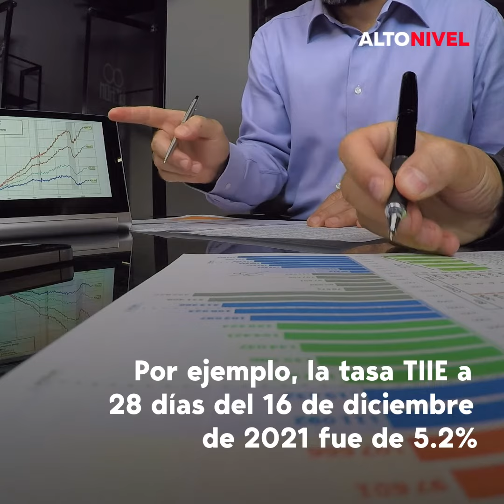Te contamos como el Banco de México influye en el costo del dinero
¿Sabes cómo afecta la política monetaria de Banxico tus créditos? Te contamos cómo se transmiten las alzas o bajas de la tasa de interés de referencia al sistema financiero.